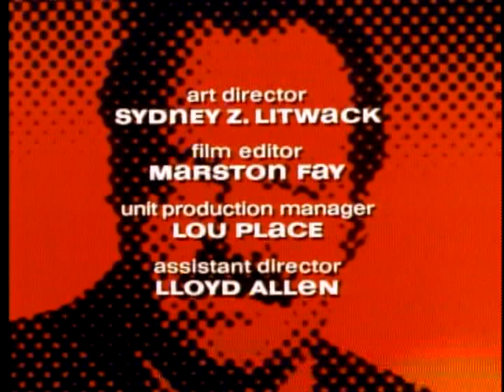Cannon intro (Season 5)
This is my favorite one so I uploaded it